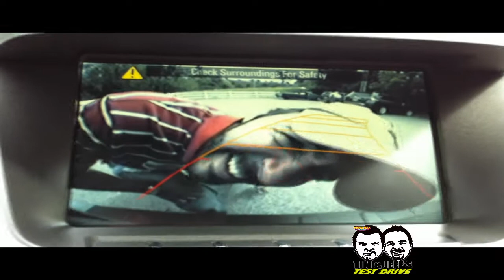Tim & Jeff Test Drive - GMC Terrain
Along with our friend Lee from Superior Buick GMC in Fayetteville, we took a GMC Terrain on a test drive. Jeff really liked the back up camera.